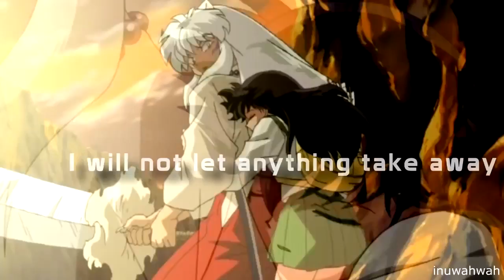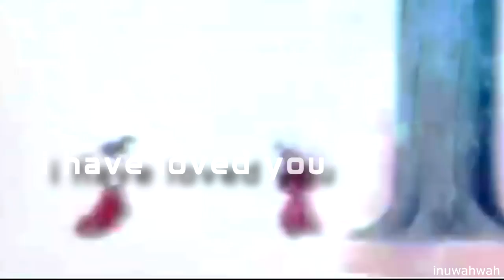Kagome & Inuyasha 2